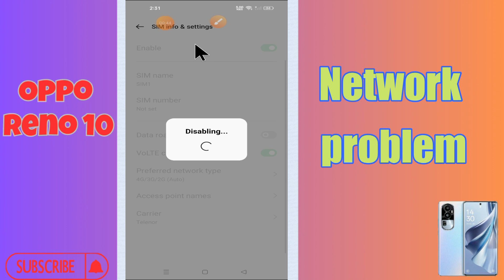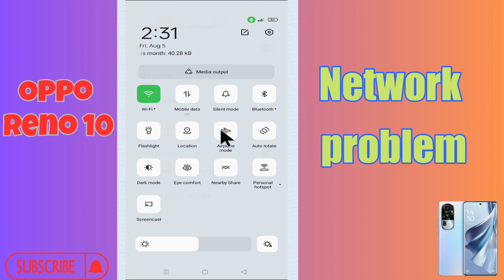Network problem Oppo Reno 10 || How to solve network issues || Network problem solved